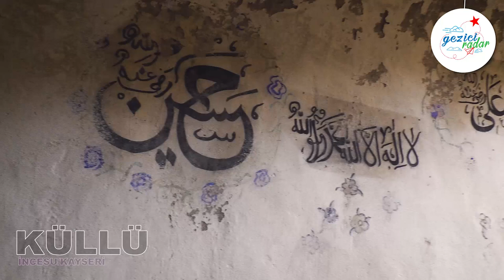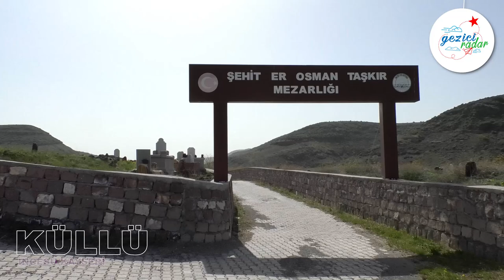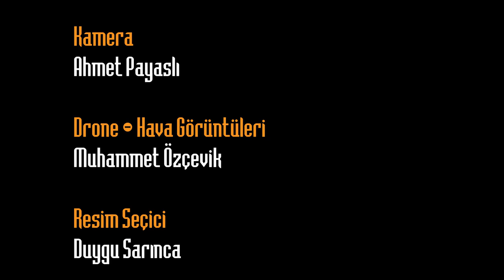Gezici Radar Küllü'de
Tekden Hastanesinin sunduğu Gezici Radar programının bu bölümünde Küllü’deydik.
 Kayseri ilinin İncesu ilçesine bağlı bir mahalle olan Küllü Köyü, Kayseri’nin batısında Kızılırmak üzerinde cevizi, patlıcanı ve kuru fasulyesi ile ünlü bir köyüdür.
Yemyeşil doğası ve tertemiz havas ile doğanın bize sunduğu huzur ile yolculuğumuza başlıyoruz. Kayseri’nin Halfeti’si olarak bilinen Küllü mahallesinde bizleri Muhtar karşıladı. Muhtardan köyü dinleyip Bayramhacılı Barajında küçük bir gezintiye çıktık. Küllü de bulunan mağaralar ve tarihi yapılar geçmişten günümüze ışık tutmayı başarmış. Tarihi yapısı ve doğal güzellikleriyle bizi karşılayan Küllü de gitmeniz gereken yerler listesinde yerini almalı. İyi seyirler dileriz.